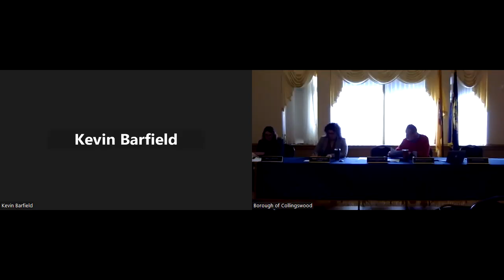Commissioners Meeting 12.29.2022